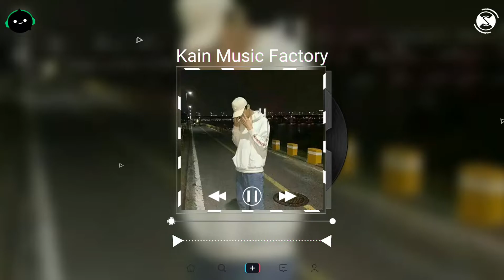秒针 (DJ山仔版) - 阿梨粤 ♪ 【動態歌詞/Vietsub/Pinyin Lyrics】| 抖音热歌 洗脑神曲 DJ抖音专辑 抖音熱門DJ版